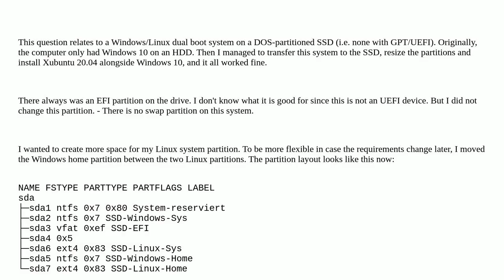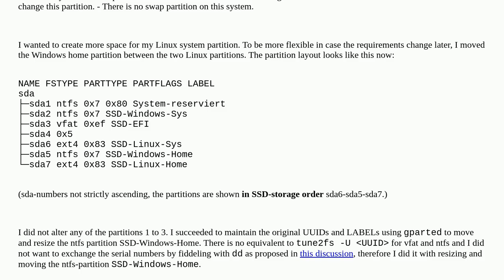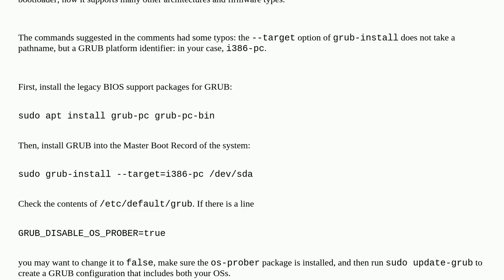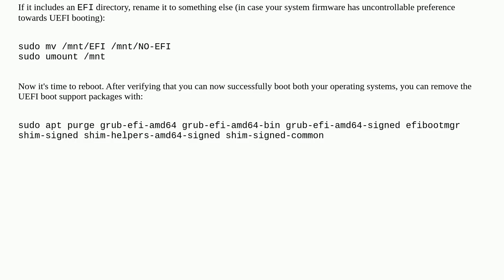Unix: How do I permanently recover from grub rescue?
How do I permanently recover from grub rescue?

A special thanks goes out to the community

  grub2 move-partition partition boot dual-boot